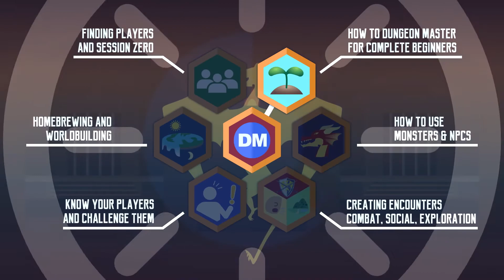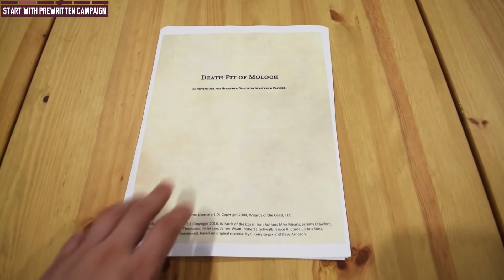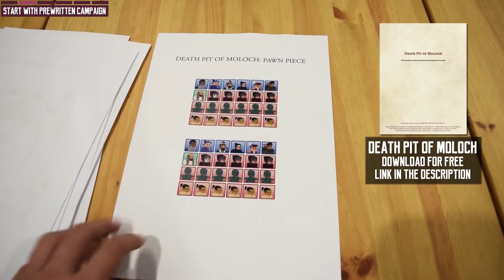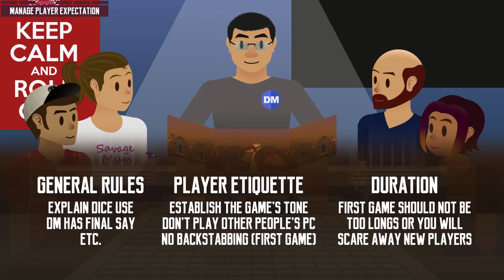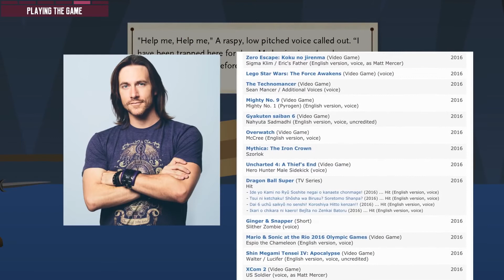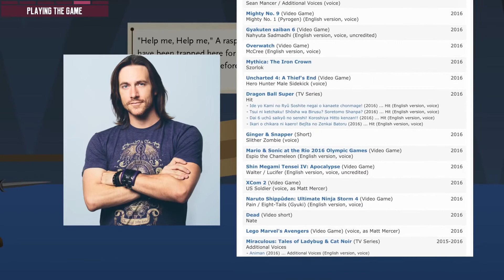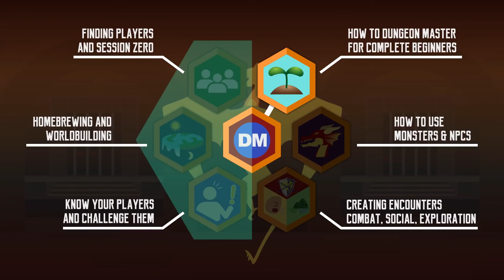Hur du spelleder Dungeons & Dragons 5u - Grunderna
Följande videoserie är till för att hjälpa nya spelledare att börja spelleda bordsrollspel, med femte upplagan av "Dungeons and Dragons" som exempel. I första avsnittet går vi igenom en gratis äventyrsmodul som följer samma struktur som officiellt skrivna äventyr. Efter att ha kört det här äventyret bör du kunna spelleda de flesta förskrivna äventyrsmoduler för D&D 5U.

Klicka på en tidsmarkör för att komma till motsvarande del i klippet:
0:00 Intro
1:26 Hur mycket spelregler behöver du kunna?
2:29 Börja med en förskriven kampanj
4:18 Att hantera spelares förväntningar
5:09 Äventyret börjar
6:43 Att spela spelet
11:51 Att vara spelarnas rådgivare

Arrangement done by rollspelsroger in MuseScore.
Inspiration for arrangment: Wisby Vaganter

STÖTTA ROLLSPELSROGER!

Ditt stöd har betydelse. Tack!
SUPPORT ROLLSPELSROGER!

Your support is very much appreciated. Thanks!